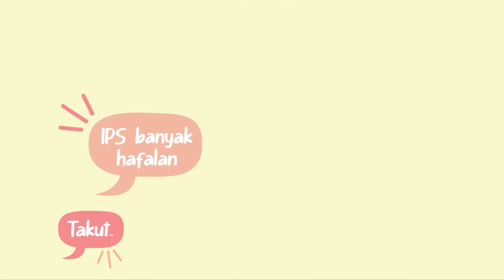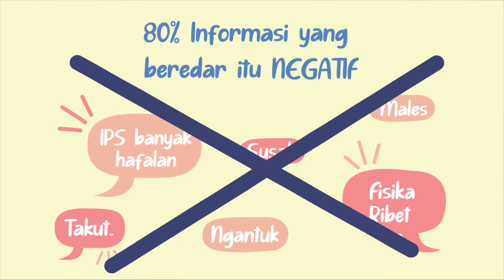Konsep Diri | Mendobrak Mindset, Semua Pelajaran itu Mudah!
Pasti kita semua punya mata pelajaran yang tidak kita sukai. Biasanya karena susah, jadi kita sudah punya mindset dan membatasi diri sendiri kalau kita tidak bisa memahami pelajaran itu. Tapi, apakah benar memang susah? Apakah kita memang tidak bisa mengerti materi yang diajarkan?

Yuk tonton dulu video ini. Zen yakin, video ini akan mengubah mindset kita semua tentang konsep diri kita sendiri.

Pantengin terus juga channel youtube Zenius dan tunggu video-video menarik lainnya.

Untuk pertanyaan terkait Zenius App atau website zenius.net
Hubungi Tim Zenius di:

Ikuti Zenius di social media!